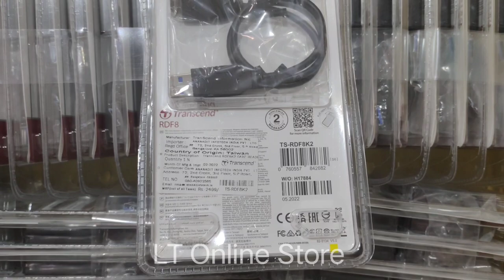Transcend TS-RDF8K2 USB 3.1 Multi Card Reader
Brand: Transcend
Product: New
Generic Name: Multi Card Reader
Model no.: TS-RDF8K2
Warranty: 1 Year From Transcend
Volumetric Weight: 0.20 kg

USB 3.1 Gen 1 interface
Supports SDHC UHS-I, SDXC UHS-I, micro SDHC UHS-I, micro SDXC UHS-I, and UDMA7 CompactFlash memory cards
Convenient LED Indicator shows data transfer activity
Supports SD and CF built-in security functions*

Product description
RDF8 Unleash the full potential of your high-speed memory cards with Transcend's RDF8 card reader. By supporting SDXC/SDHC UHS-I, microSDXC/SDHC UHS-I and CompactFlash memory cards, Transcend's RDF8 card reader combined with the performance boost of advanced USB 3.1 Gen 1 technology is the professional's choice for fast and efficient data transfer.

Product information
Technical Details
Brand Transcend
Model TS-RDF8K2
Package Dimensions 17.6 x 11 x 3.6 cm
Item model number TS-RDF8K2